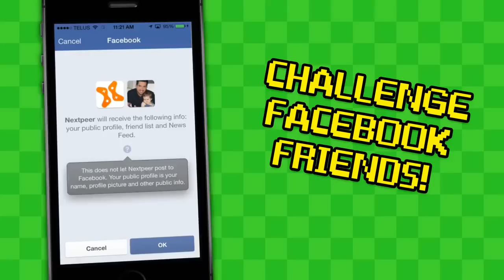Puzzle Battle Zoo Video Game Trailer